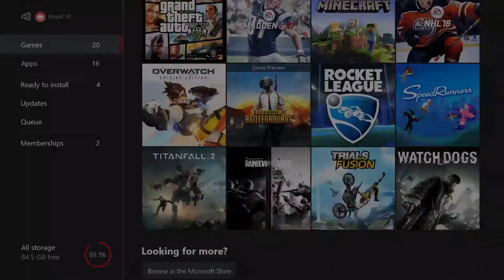Sharpshooting || Titanfall 2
Don't forget to leave a like as well, so I know what content everyone enjoys!